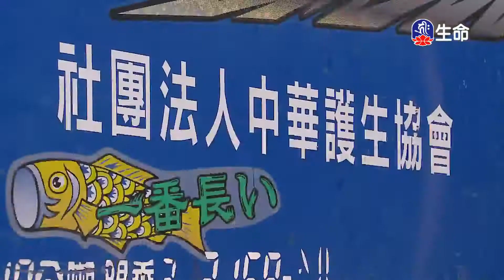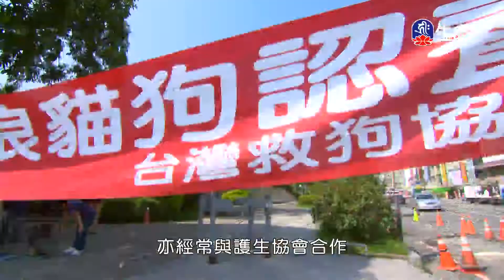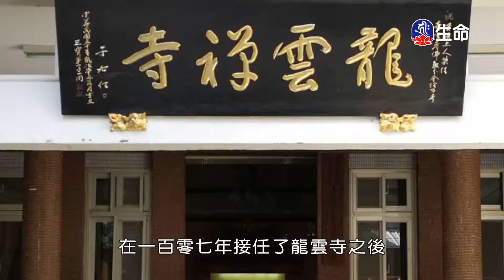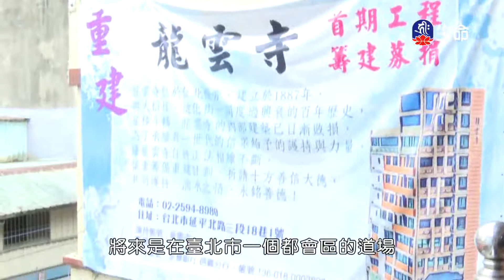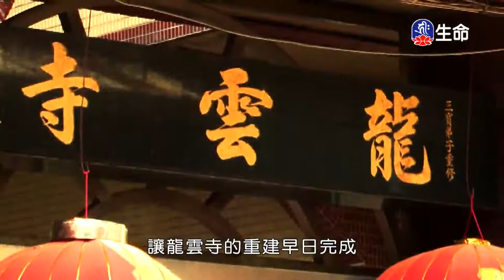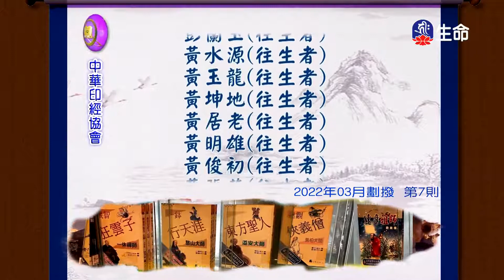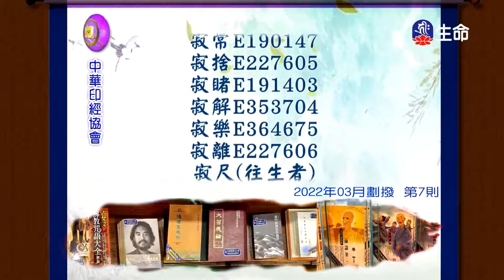華嚴經-十行品(19)夢參老和尚_長老法語_(lifetv_20220624_13:00)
長老法語_華嚴經-十行品(19)夢參老和尚。